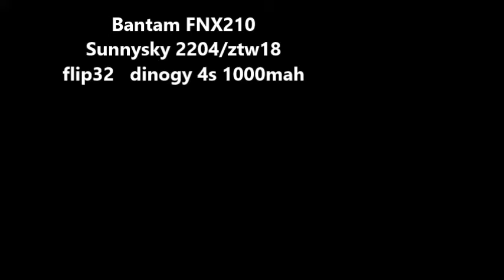Bantam FNX210 prototype - NW garage Las Vegas